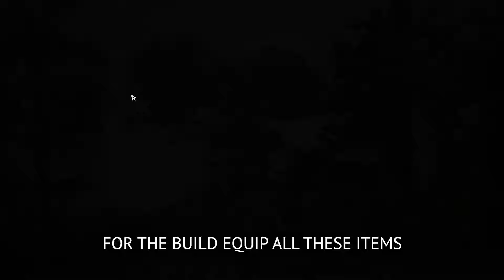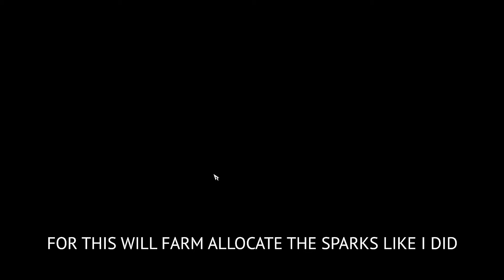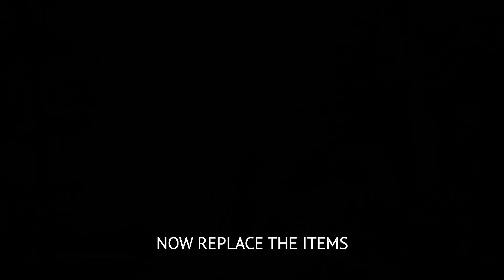Black Myth Wukong Will Farm | New Will & Sparks Farm After Patch 1.0.9 | 10,000 Will Per Min!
how to level up fast in black myth wukong,
how to level up in black myth wukong,
black myth wukong quick levelling,
black myth wukong fast levelling,